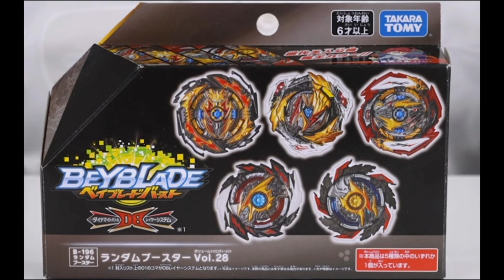랜덤부스터 28 실물,파츠 공개. Randombooster Vol.28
Cyclone Ragnaruk
다이너마이트 벨리알
Dynamite Belial